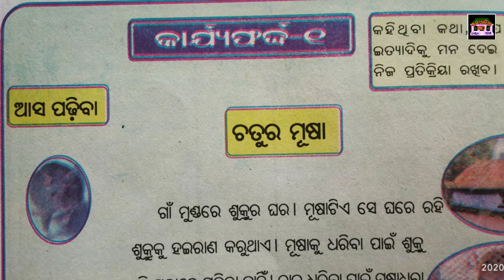Ujjwal:2/ଚତୁର ମୂଷା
ujjwal:2#abadhaniapatha#odiastory